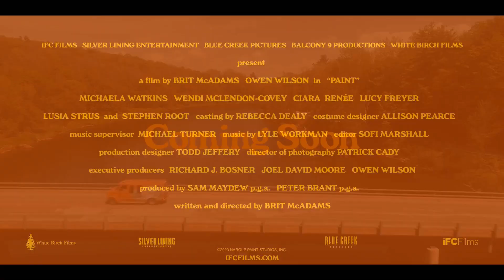PAINT (2023) - Official Trailer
Comedy

Carl Nargle, a local treasure with a soothing whisper of a voice, has been hosting his own painting show on Vermont public television for decades. His art captivates, and has attracted the attention of many women over the years, especially those who work at the station. But Carl is in a rut, and the station isn't pulling in ratings. When a new painter is hired to revitalize the channel, Carl's own fears regarding his talents as a painter are brought to the forefront.